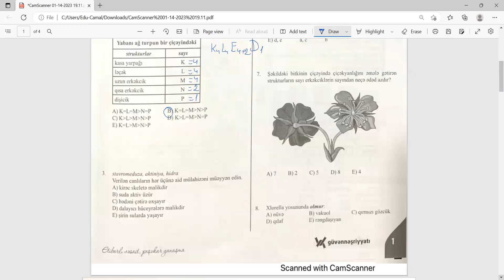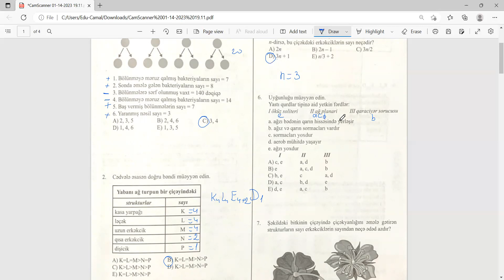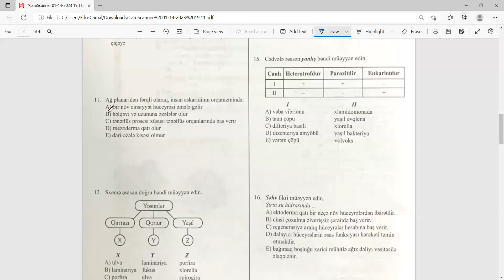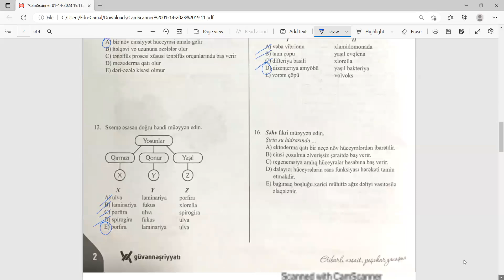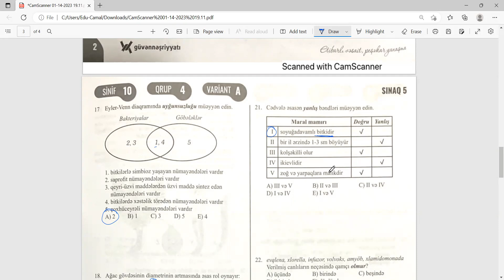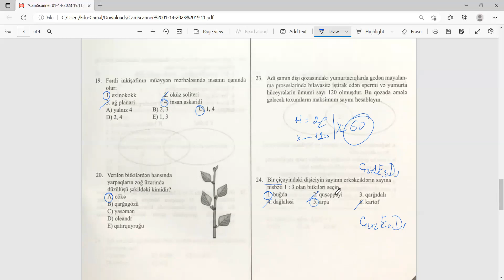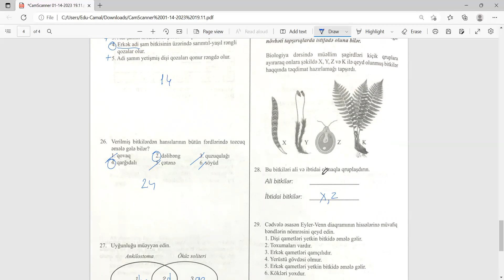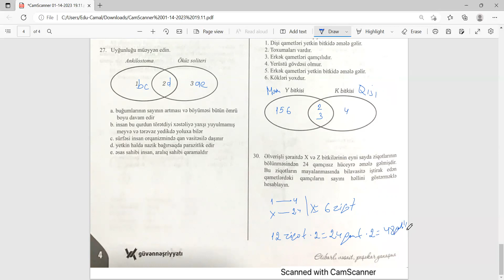Güvən sınağı 5- 10 cu sinif